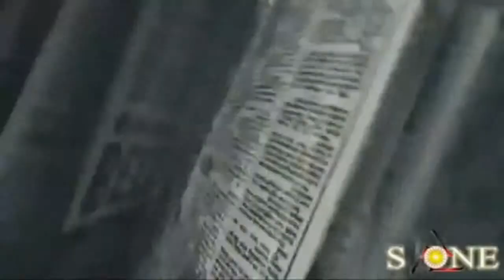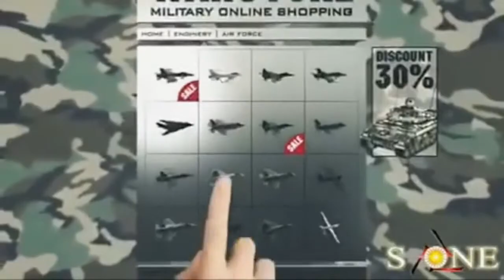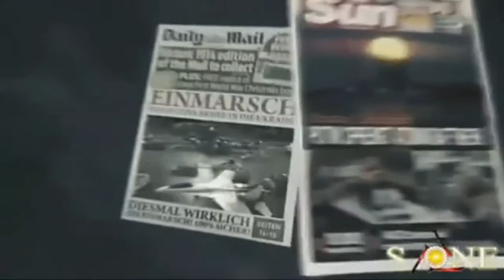Psyko bei SRF Virus Teil 4